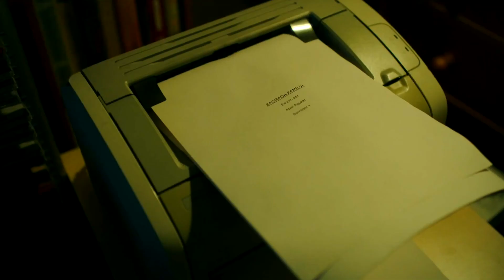The Beauty of Sagrada Familia (2022)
dir. manolo caro
cinematography: pablo diez